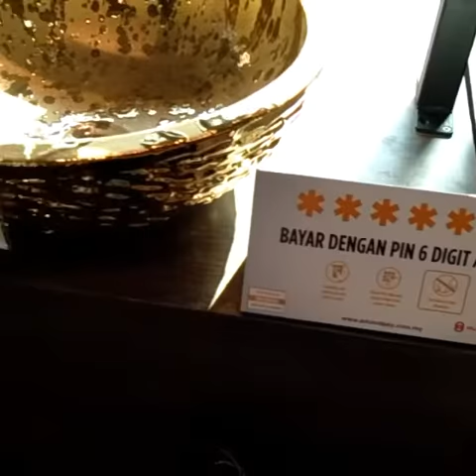BALCO ceramic artistic basin. Part 5